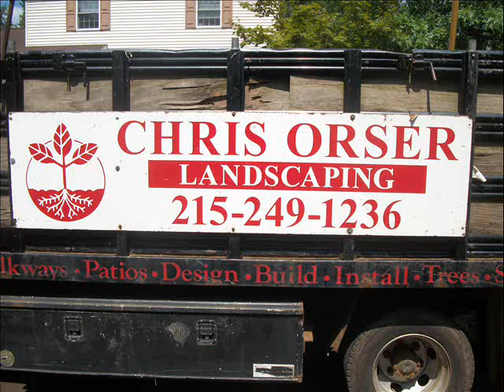Seasoned Firewood.Solebury Township Area: Bucks County, PA: orserlandscaping.com